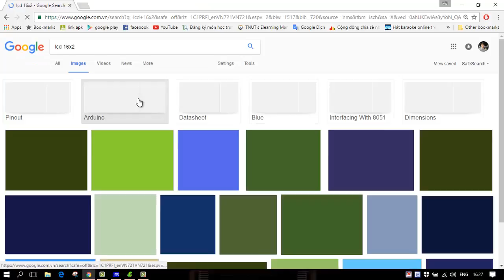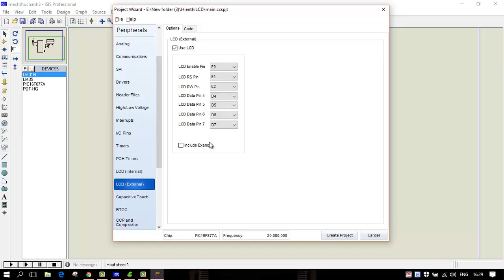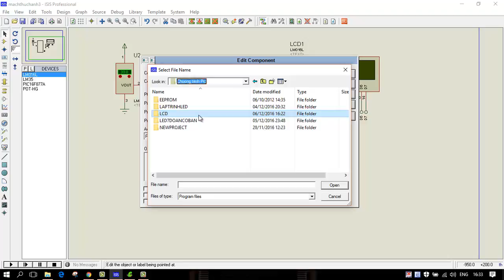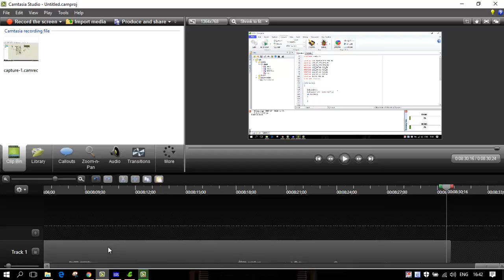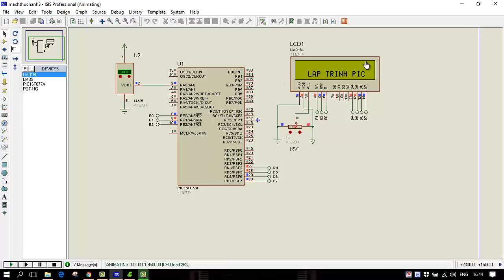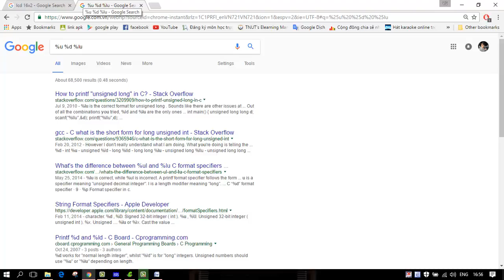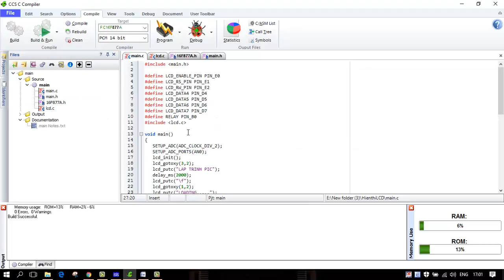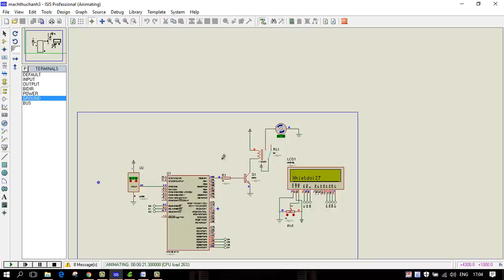Lập trình PIC CCS Bài 5: Hiển thị LCD cơ bản.